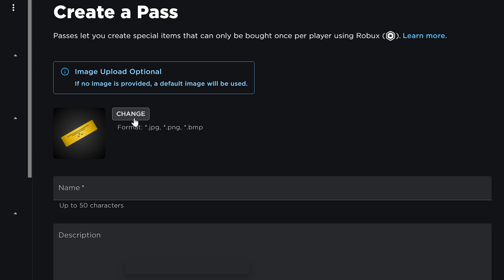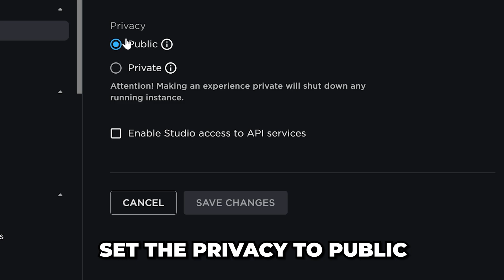How to Make a Gamepass in Roblox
In this tutorial I show you how to make a gamepass in Roblox. A gamepass can be used in your own experiences or other experiences like Pls Donate.

To make a Roblox gamepass you will need to go to the Roblox creator hub. Here you can choose different experiences to work on and create monetizable items.

When you choose to create a pass you will be able to select a custom image. This image will be used for your gamepass and visible on the product page. However, you can also choose to use the default image for the pass.

You will also need to add a name for your gamepass, this can be something generic or creative. If you want to make sure that people understand what it is then calling it something like "gamepass" is ideal. Additionally, you can add a description, however, this isn't necceisary.

Once you have made a gamepass you will need to list it for sale. This can be done through the sales settings on the pass itself. You will need to enable the "item for sale" option and input a price for the gamepass.

Once your gamepass is listed for sale it should be available for use in experiences. However, you may need to refresh the menu or experience for it to work.

Additionally, you can view the gamepass by opening the pass options and choosing to "open in new tab". This will give you a preview of your Roblox gamepass with all the information.